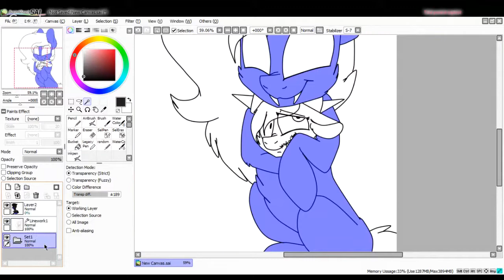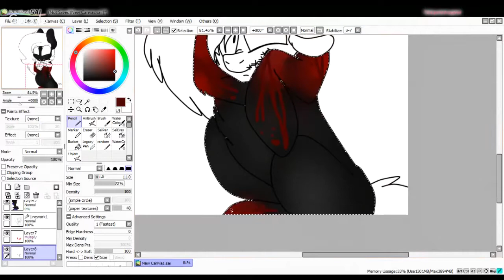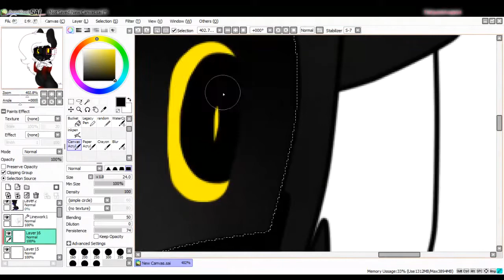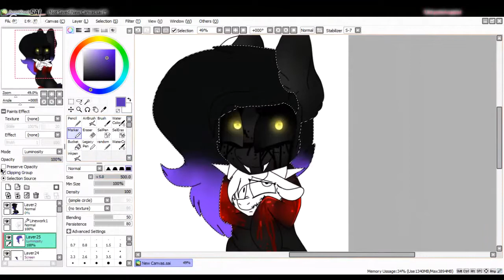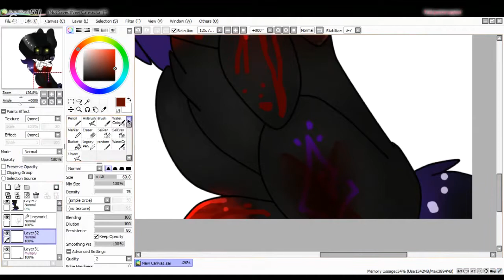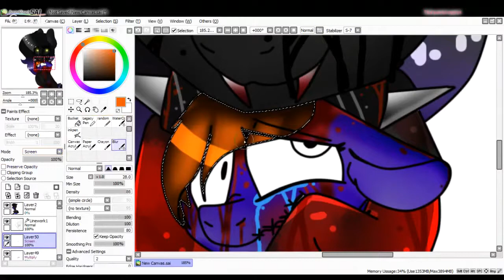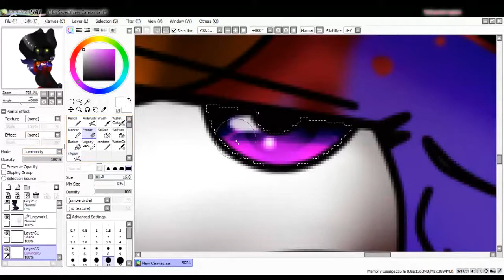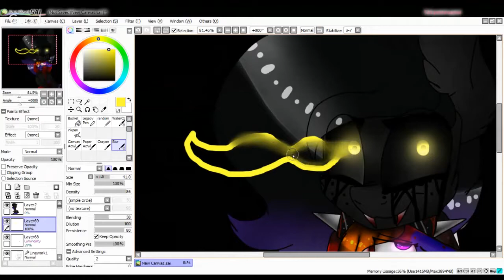MLP-speedpaint (off with her head) oc